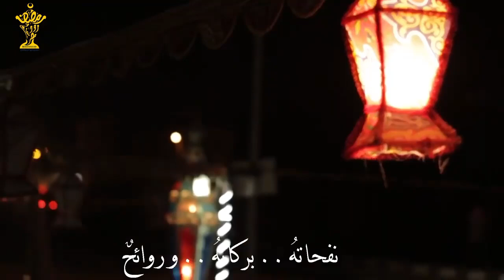رمضان يدنو يا سعادة خافقي